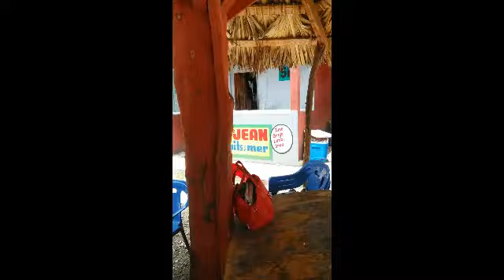LA VILLE DE JACMEL D'HAÏTI / LAKOU NEW YORK ET PLAGE REMOND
Dans cette vidéo, vous allez voir la ville de Jacmel en Haiti: Plage, Lakou New avec plusieurs autres zones de Jacmel.

*Le But de cette chaîne est donc de s'aider entre Youtubeurs débutants 🎥! et vous apprenddre plusieurs autres choses:

    Apprendre ouvrir et fermer n'importe compte ou chaine, blog, Site enternet.